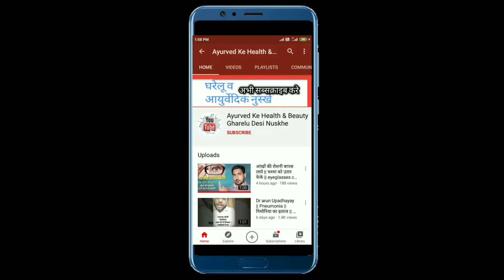आयुर्वेद नुस्खा To Stop Hair Fall Immediately and grow new hair || Ayurved ke health & beauty nuskhe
sachindayayurvadic ayurvedTiktok आयुर्वेद नुस्खा To Stop Hair Fall Immediately and grow new hair || Ayurved ke health & beauty nuskhe

care tips, How to grow hair faster, Growhairfast, How to increasehairgrowth, Hairgrowth recepy, Hairstyle, Hair style tips, Hair growth tips, Be natural tips, Tops, Hacks, How to grow hair overnight, Hair growth, How to make diyconditioner, How to make conditioner, Diy conditioner at home